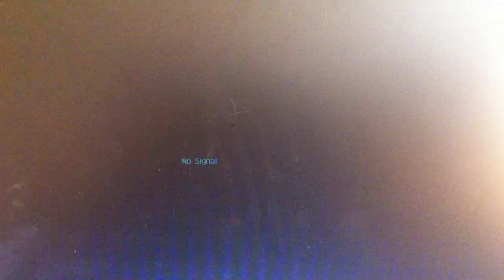The sound of music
Promotion video of the sound of music